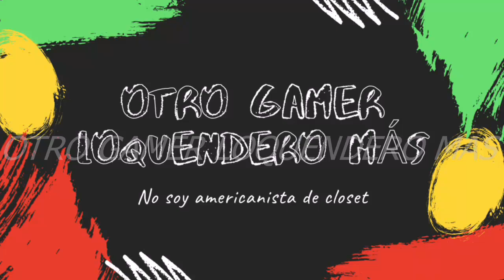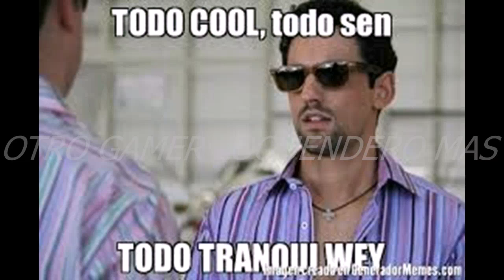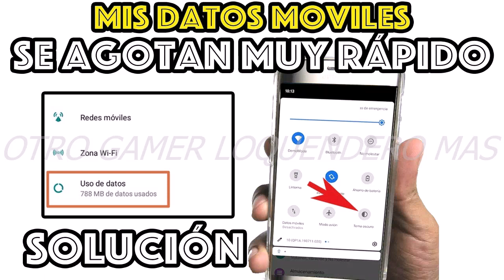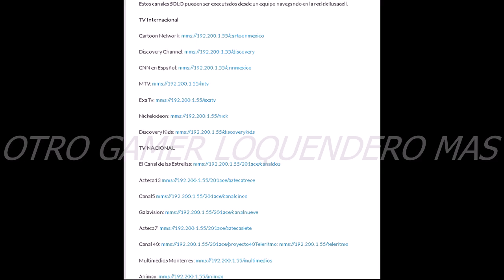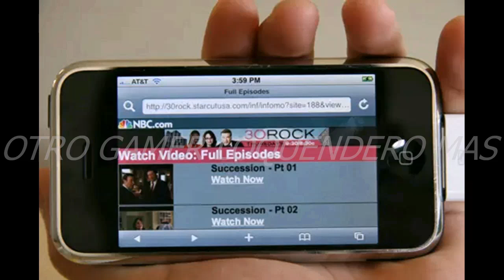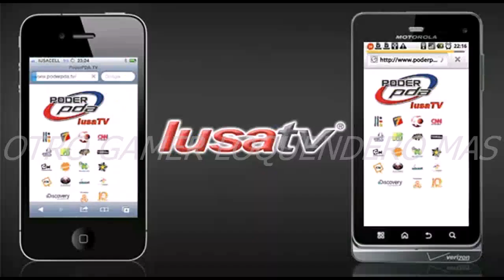Recuerdas Ideas TV e Iusa TV?? Television Via 3g - Otro Gamer Loquendero Mas